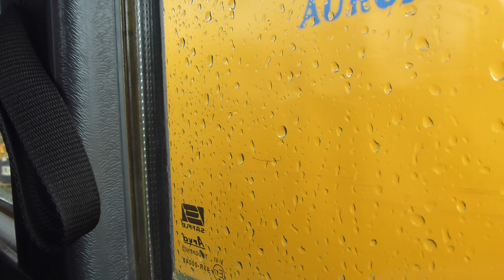SL Nobina Bus ride line 634, trough two ferries